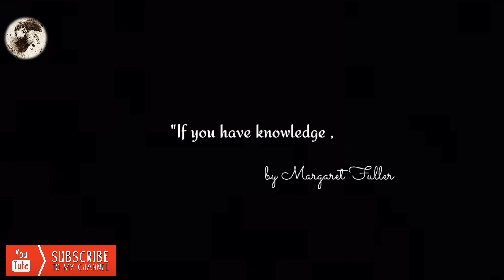HOW TO MAKE CHICKEN PATTIES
CHICKEN FILLING:
2 tbsp oil
chopped onion 100 grams
boiled chicken 100 grams
milk 150 grams
1 tbsp flour
salt (as per your taste)
1 tsp black paper
1/2 tsp red powder chilli
2-3 small green chilli
1/2 tsp ginger+garlic paste.

puff pastry recipe by Danish Iftikhar
water 120-130 grams

puff/shortening/margarine 180 grams

(love to see what you learn from me)